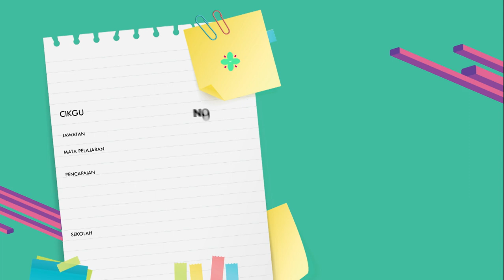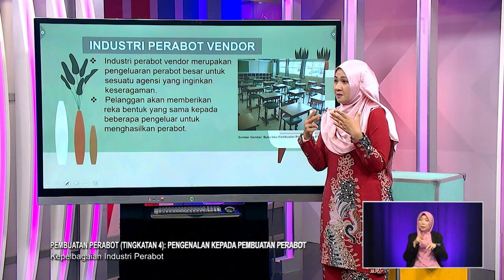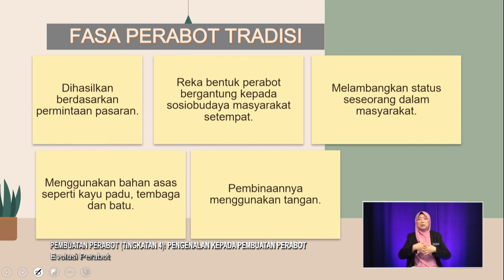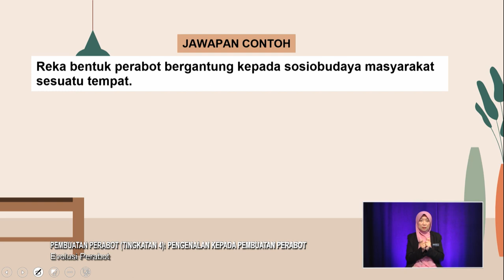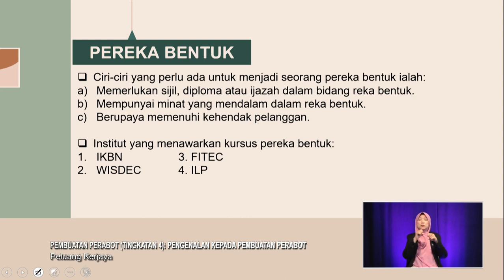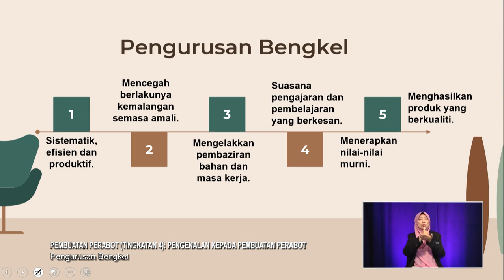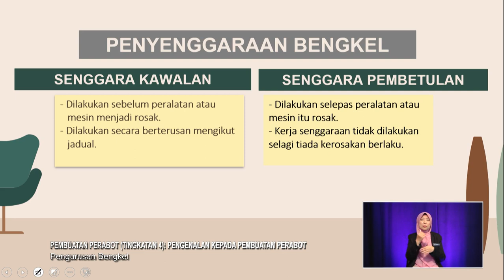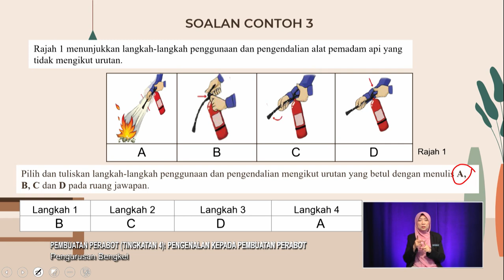DidikTV Sukses Spm 2022 Ep 35 Pembuatan Perabot Tingkatan 5